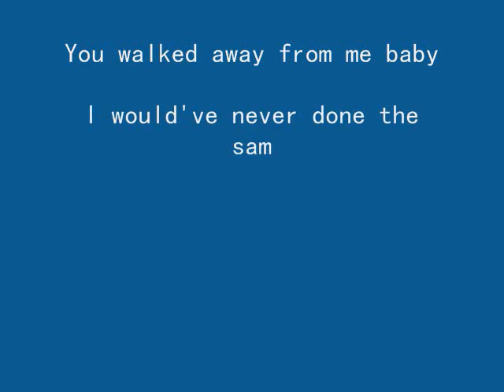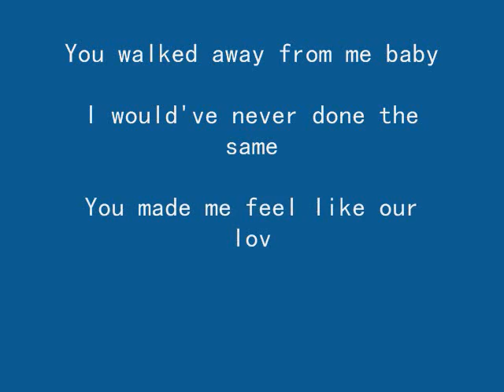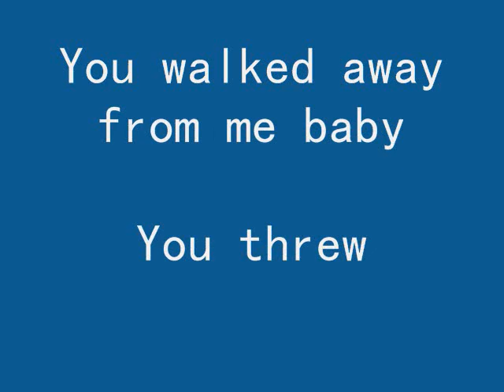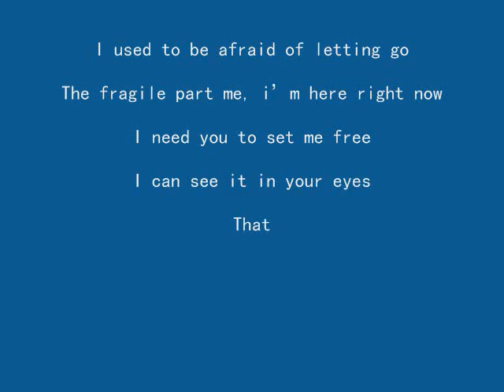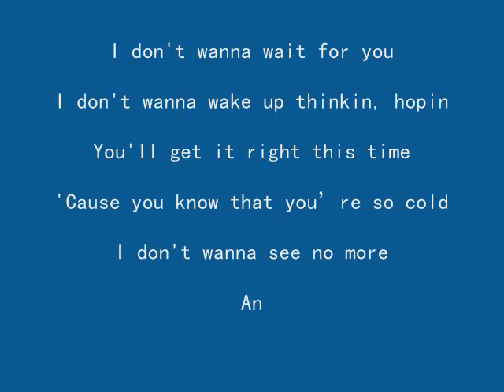Joe Jonas - See no more (Lyrics)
Joe of Jonas song's, See no more, Lyrics.

☛ Not the best lyrics video , but not the worst yet.
☛ Sorry if there are some mistakes. Just inform me and i'll fix them.

✎ Update: Demi Lovato Birthday Project. Read here for more information and Spread the word. THANK U